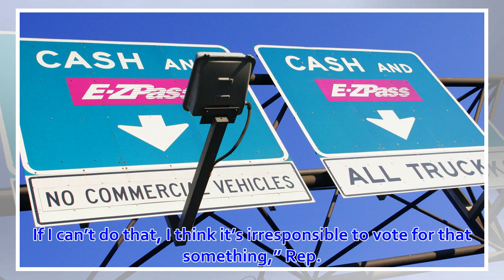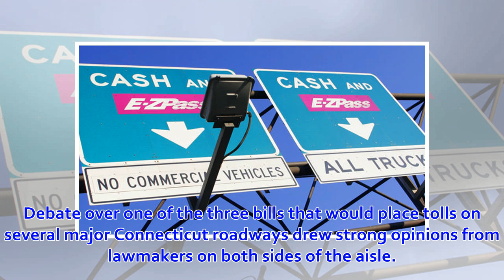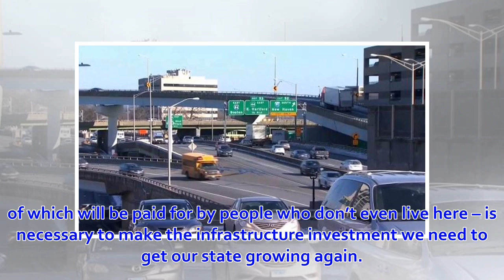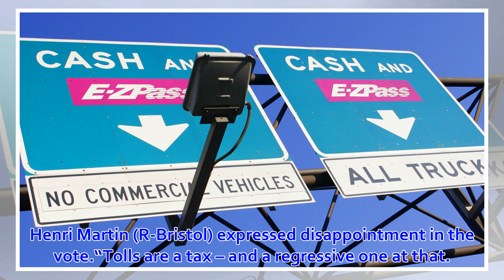State Lawmakers Vote to Push Forward 3 Bills on Tolling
Connecticut lawmakers in committee on Wednesday took a significant step in voting up a series of bills that would make tolls a reality in Connecticut.